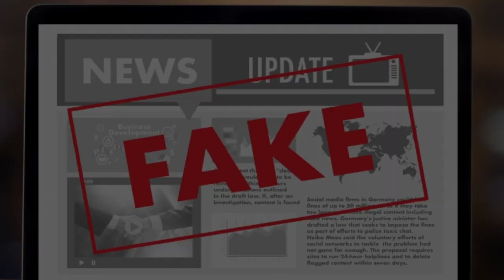ALIEN NA HULI sa MEXICO.METEPEC CREATURE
Alien Investigations is a documentary examining four alien sightings from 2007 to 2012. Investigators examine the Metepec creature found in the Mexican town of Metepec, the Montauk Monster found washed up in Long Island, New York, a mummy with an elongated head found by an anthropologist in the Peruvian Andes and a pale, snub-nosed creature seen by four teenage Panamanian boys.

PICTURE TAKEN :AT GOOGLE SEARCH
THIS CONTENT :IS MY OWN RESEARCH

Kaalaman
ClarkTv Fact
Kamao TV
Marvz TV
Madam Info Awe Republic
Win Yt
Tinagalog
Historyador
FLM
MacMac Pablo
Clark tv fact
Jp Amazing stories
LeonMata Tibi
Tinig Ph
Bulalord
Alam mo Ba to?
Alamin Mo
Pinoy Mysteries
Bright Side
Pinoy Mysteries Channel
Sangkay Janjan Tv
Historya Channel
Tuklas Tv
Tagalog Amazing stories
ChOox TV